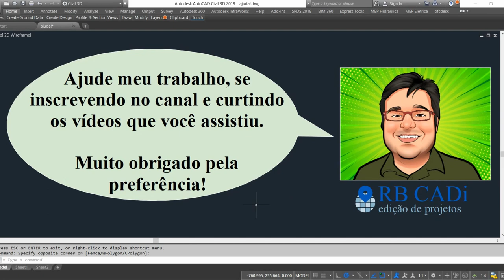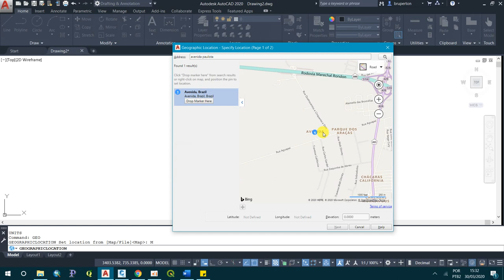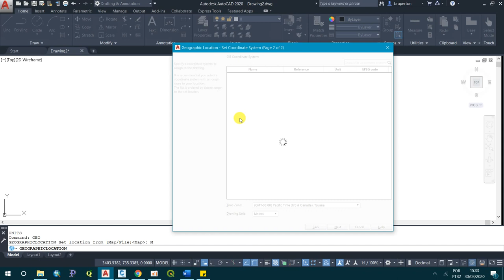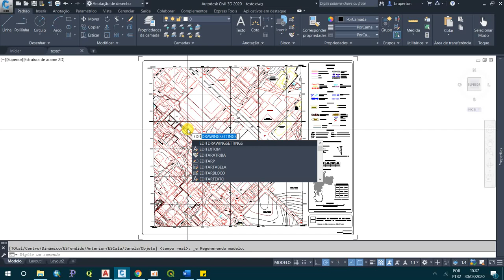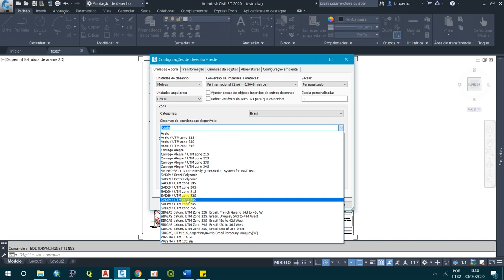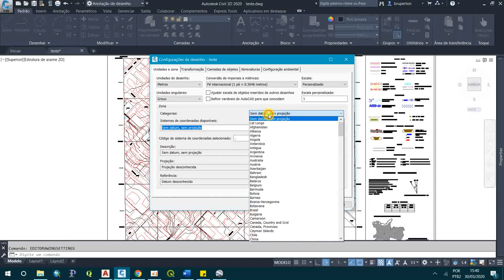Como colocar imagem aérea no AutoCAD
Neste tutorial ensino a inserir imagens de fundo (satélite e de ruas) no AutoCAD.
Precisa ter internet funcionando.

Comandos GEOMAP para AutoCAD Civil 3D.
Comando GEOGRAPHICLOCATION para AutoCAD normal.